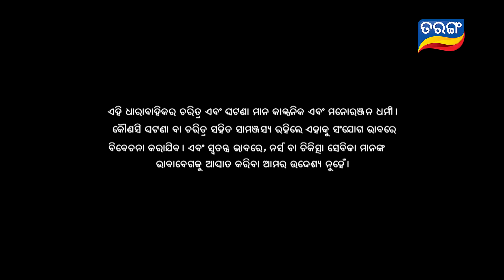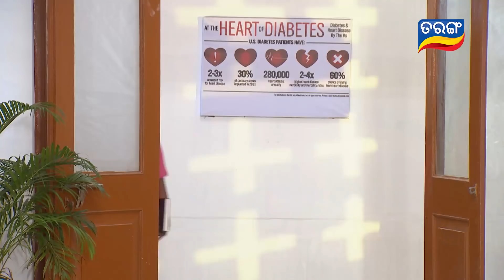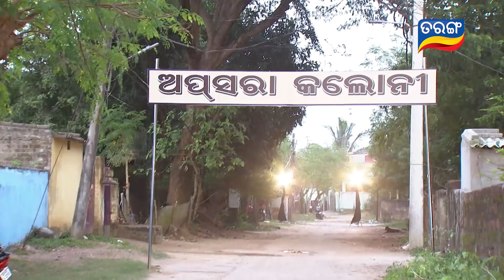Sister Sridevi | Full Ep 07 | 8th Oct 2018 | Odia Serial - Tarang TV